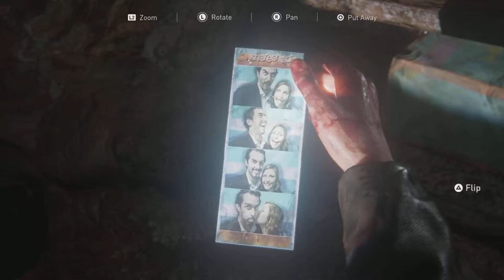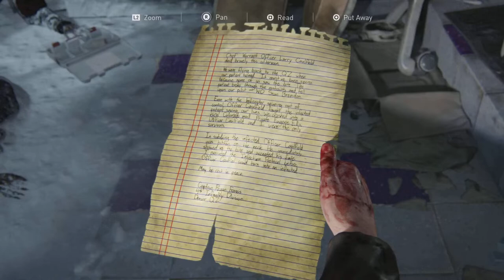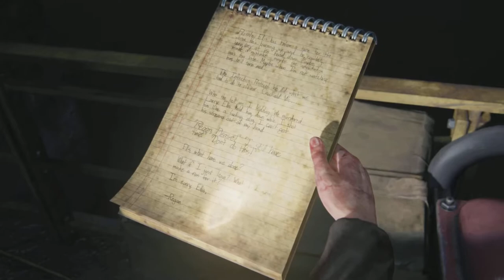Left behind DLC (Part 1)